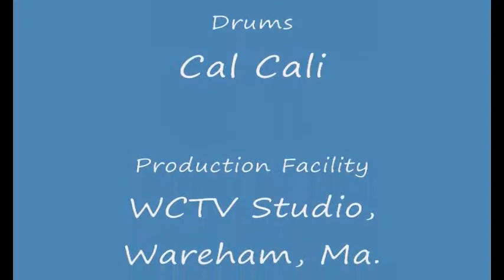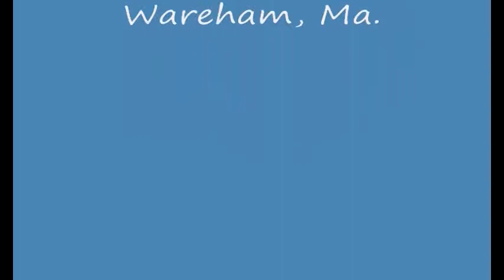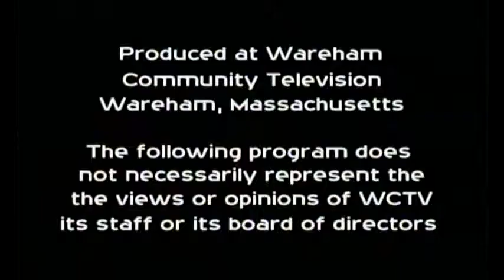Highland Moore - On Stage with Mantis - Full Concert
Highland Moore perform live On Stage with Mantis, Sept 10th, 2009.